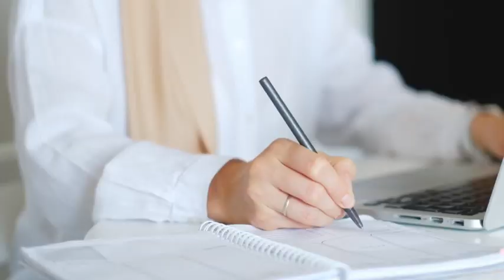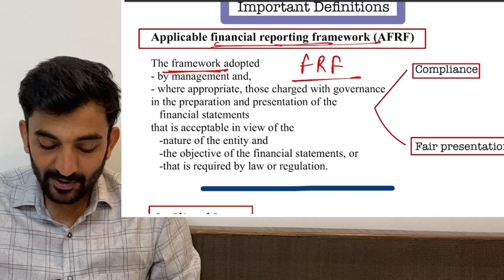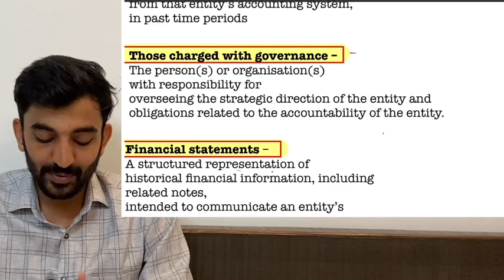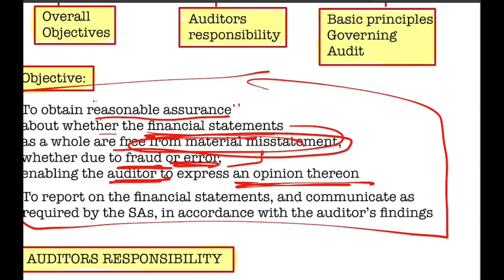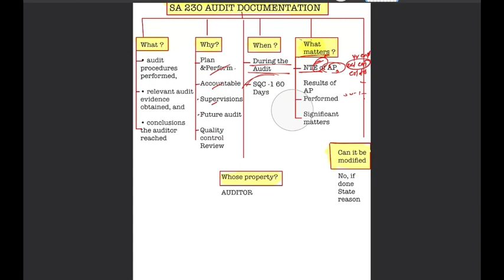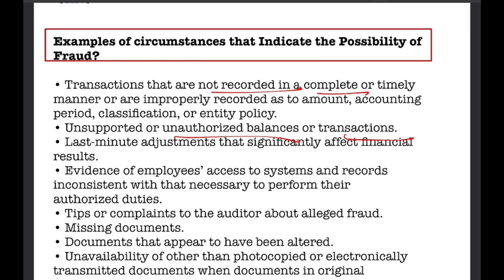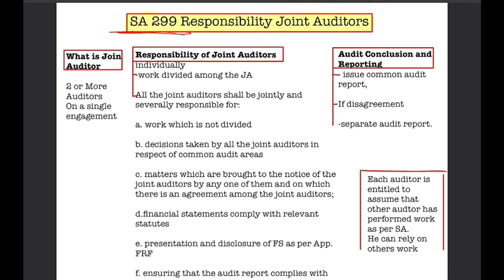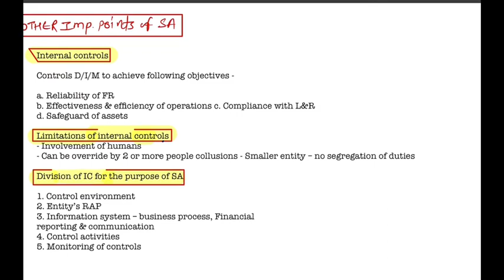Audit (अंकेषन) Mega Revision Class -1 ( Corrected Video ) CASandeep | OneExam.in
This is corrected video of part 1.